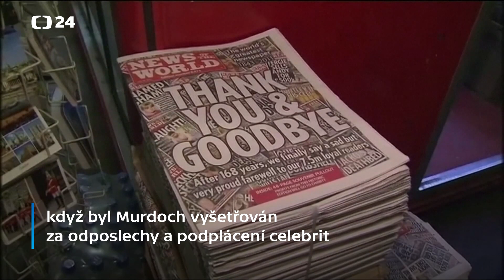Rupert Murdoch končí v čele Fox a News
Mediální magnát Rupert Murdoch končí v čele společností Fox Corp a News Corp. Zhruba po 70 letech tak ukončuje kariéru, během které vybudoval mediální impérium sahající od Austrálie po Spojené státy. Jeho profesní život se ale neobešel bez skandálů.